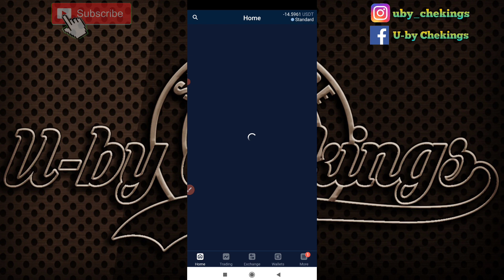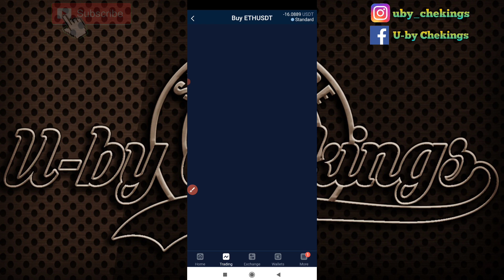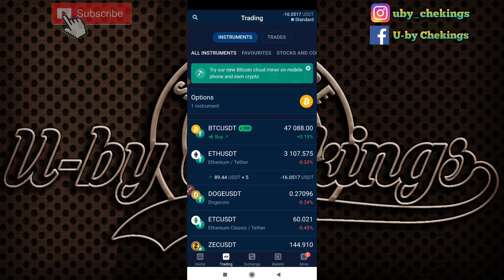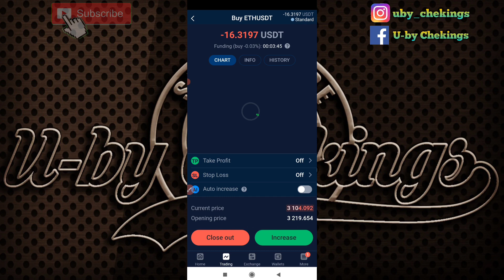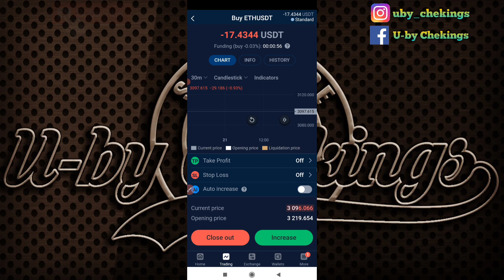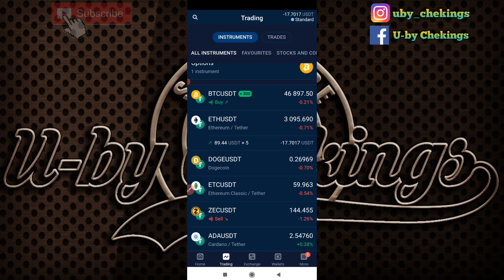mengatasi loss trading agar menjadi profit | trading crptocurrency | aplikasi penghasil uang 2021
pada video kali ini saha akan membahas apasajah yang harus dilakukan saat sedang  trading mengalami loss besar agar menjadi ptrofit..

nah buat yang mau trading / mining secara gratis di stormgain ini bisa klik halaman pendaftarannya sekaligus mendownload aplikasinya melalui link Di bawah ini ya..

trading pemula,
trading forex,
trading crypto,
trading saham,
trading quotex,
trading adalah,
trading aman dan terpercaya,
trading ajaib modal kecil
stormgain mining,
stormgain withdrawal,
stormgain trading,
stormgain mining withdrawal,
stormgain indonesia,
stormgain legit or scam,
stormgain review,
stormgain pemula,
stormgain app withdrawal,
stormgain account blocked,
stormgain app withdrawal proof,
stormgain alternative,
stormgain app mining,
app stormgain,
app stormgain trading,
stormgain bonus withdrawal